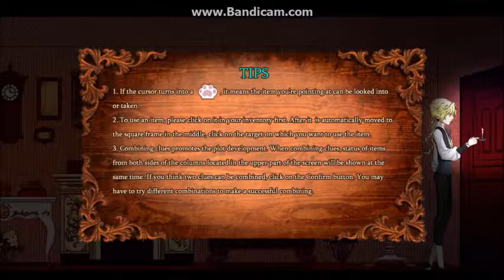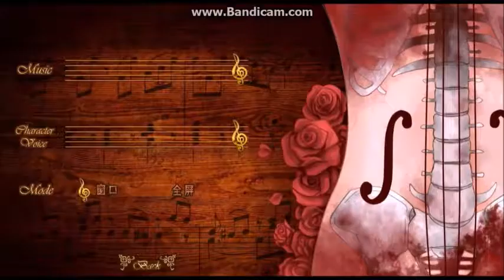Strange Children | P.R.I.C.E [Terrifying Tuesday]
Welcome Villagers!
Welcome Back To Another Video! In this video, I find out that there's more than what meets the eye awaiting me in this descilate home, of some innocent Children.

If You're interested in playing the game for yourself, its avalible on steam :D (For FREE)

NOTICE!

Leave me your Questions about anything :3 And dares if u want Thnx :3

*Description Stuff :3*

Join The Village Today,
It's Only a click away!
(We Also Give You Raisin Bran Cereal If U Want...)